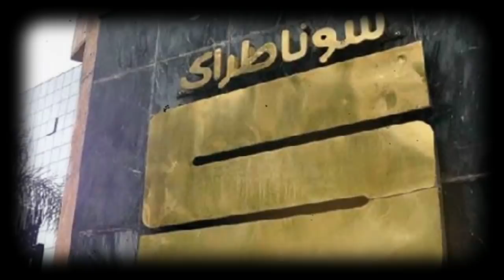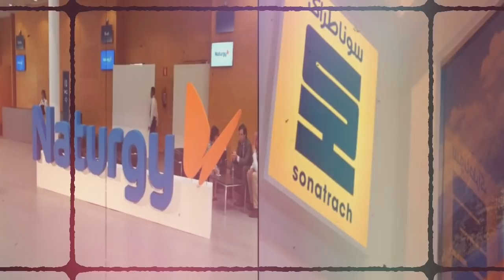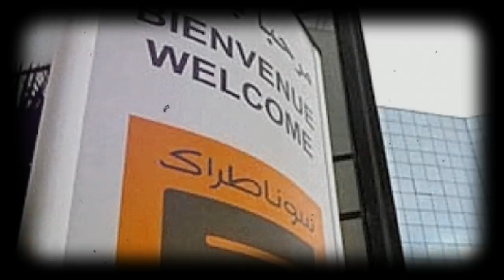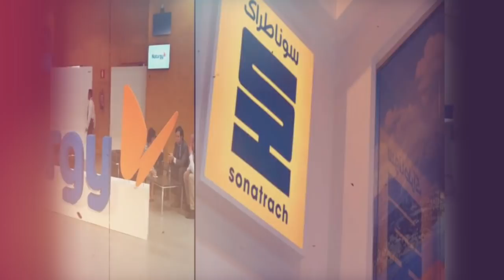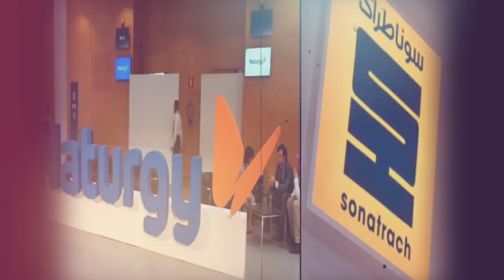À cause de ses dirigeants inexpérimentés, les espagnols ont roulé Sonatrach dans la farine !!!